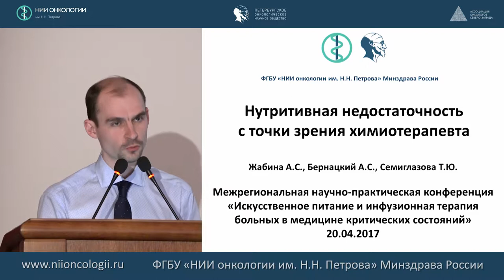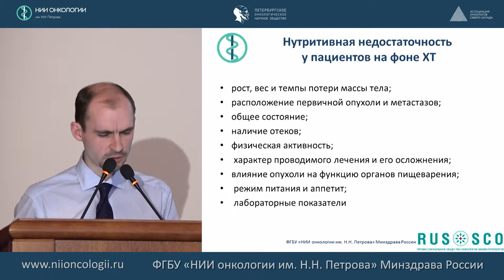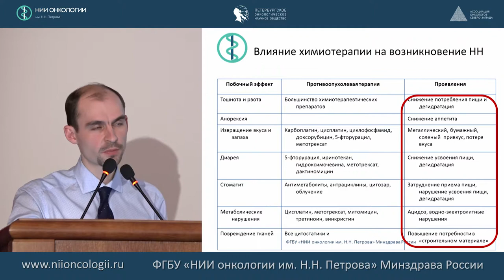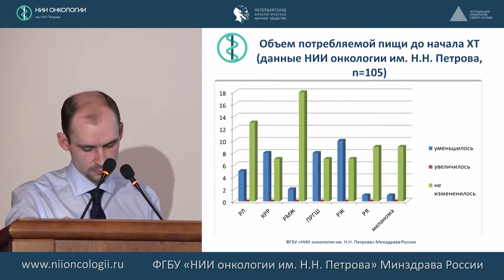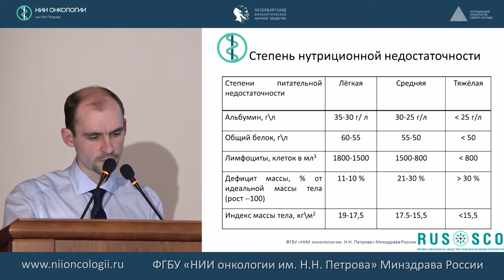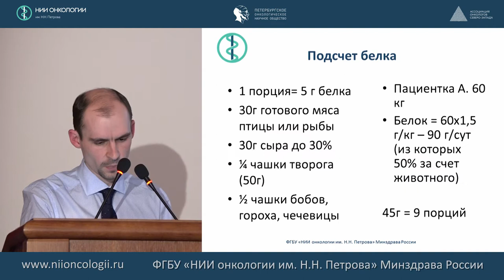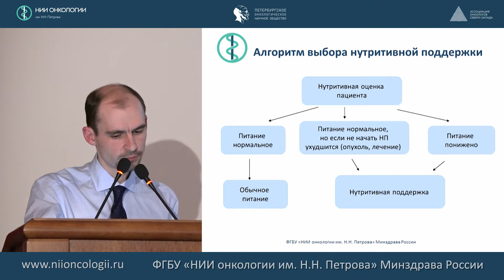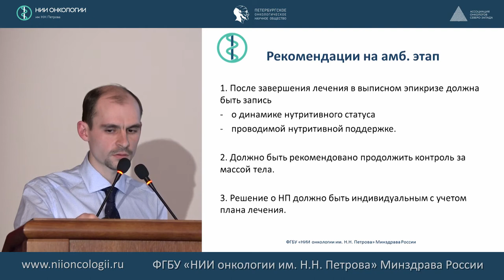Значение и возможности нутритивной терапии онкологических больных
Значение и возможности нутритивной терапии онкологических больных: взгляд химиотерапевта
514-е заседание Петербургского онкологического научного общества
"Искусственное питание и инфузионная терапия больных в медицине критических состояний"
Конференция посвящена 80-летию со дня рождения профессора Костюченко А.Л.